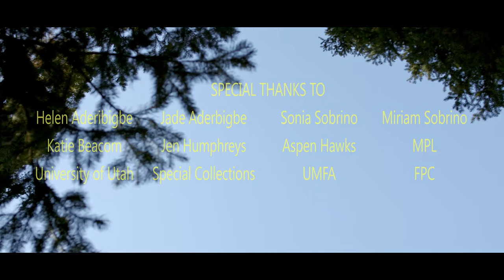Great Basin Research Practicum film - From the Marrow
From the Marrow is a film exploring human relationships with nature, telling its story through the kinesthetic empathy of dance. It first came about as part of a collective art project, whose authors and artists worked as the crew of the film.